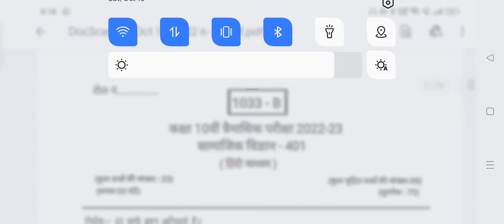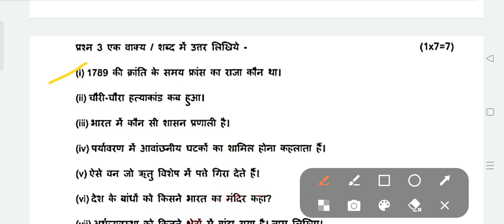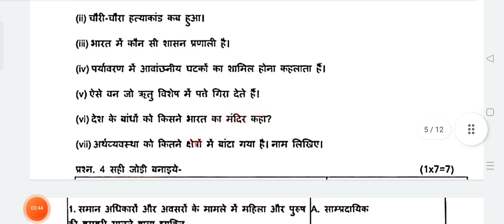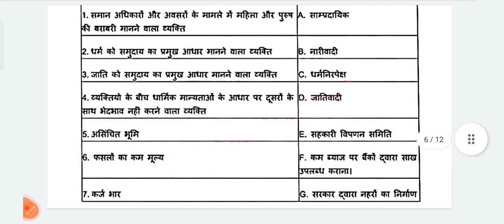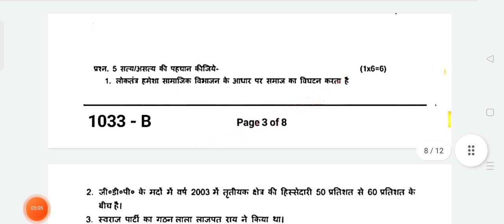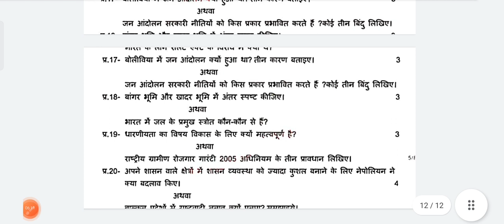त्रैमासिक परीक्षा 2022 कक्षा 10वी सामाजिक विज्ञान पेपर | trimasik Pariksha class 10th social science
त्रैमासिक परीक्षा 2022 कक्षा 10वी सामाजिक विज्ञान पेपर set-A  jaldi dekho real paper

आशिक परीक्षा कक्षा 10वी सामाजिक विज्ञान पेपर
trimaasik Pariksha class 10th social science paper
trimasik Pariksha 2022 class 10th social science paper
trimaasik Pariksha 2022 kaksha dasvin samajik vigyan paper
trimasik Pariksha class dasvin samajik vigyan paper
trimasik paper class 10 samajik vigyan 2022
trimasik Pariksha Class 10 social science paper set
quarterly exam 2022 class 10th social science paper

(2) trimasik paper class 10th social science

(3) real paper class 10th samajik vigyan

(4) kaksha dasvi ka social science trimarsik pariksha

(5) kaksha dashvi trimarsik paper

(6)kaksha dasvin vishay samajik vigyan  trimarsik pariksha 2022

(7) kaksha 10 social science trimarsik pariksha 2022

(8) kaksha 10 social science trimarsik paper

board

kaksha dasvin Samajik vigyan ka paper trimasik Pariksha 2022
trimasik Pariksha 2022 kaksha dasvin Samajik vigyan
Samajik vigyan vishay paper trimasik Pariksha 2022
kaksha dasvin Samajik vigyan vishay paper trimasik Pariksha 2022
trimasik Pariksha 2022 dasvin Samajik vigyan vishay ka paper
trimasik Pariksha 2022 kaksha 10 Samajik vigyan
कक्षा दसवीं सामाजिक विज्ञान विषय पेपर त्रैमासिक परीक्षा 2022
प्रेम आशिक परीक्षा 2021 10वी सामाजिक विज्ञान विषय का पेपर
त्रैमासिक परीक्षा कक्षा दसवीं सामाजिक विज्ञान विषय का पेपर
त्रैमासिक परीक्षा 2022 दसवीं सामाजिक विज्ञान विषय का पेपर
कक्षा दसवीं सामाजिक विज्ञान विषय पेपर त्रैमासिक परीक्षा
प्रेम आशिक परीक्षा 2022 दसवीं सामाजिक विज्ञान विषय का पेपर
कक्षा दसवीं सामाजिक विज्ञान के पेपर त्रैमासिक परीक्षा 2022
10वी सामाजिक विज्ञान का पेपर त्रैमासिक परीक्षा 2022
सामाजिक विज्ञान का पेपर त्रैमासिक परीक्षा 2022
प्रेम आशिक परीक्षा 2022 दसवीं सामाजिक विज्ञान विषय का
(11)paper 2022 kaksha 10vi